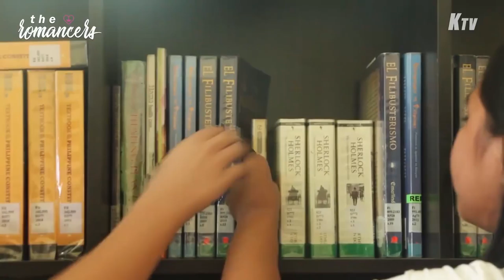The Romancers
Want a part 2! Spam the comments saying "I WANT A PART 2!!!"